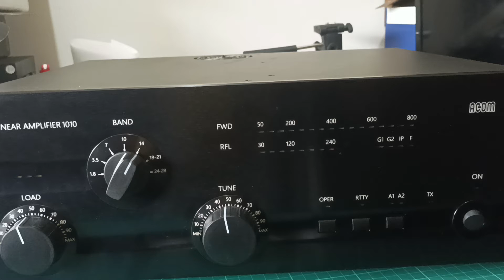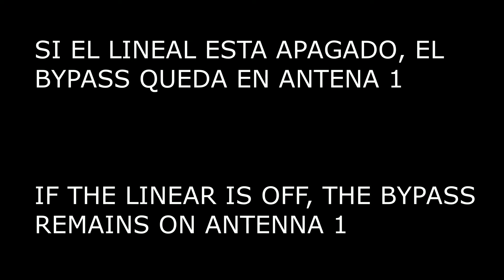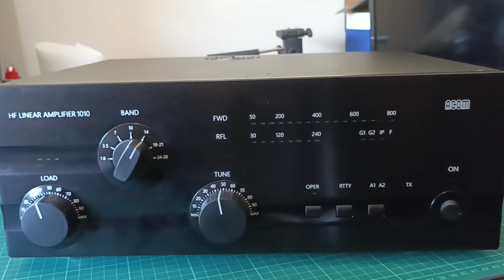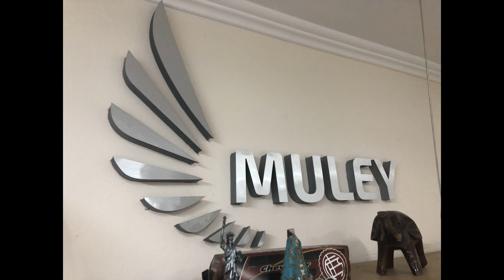Acom 1010 - 700W - Recomendaciones antes de la puesta en marcha